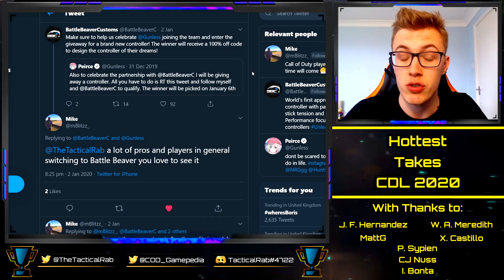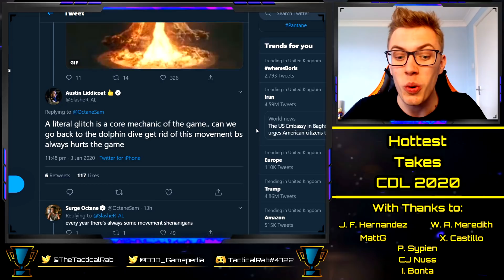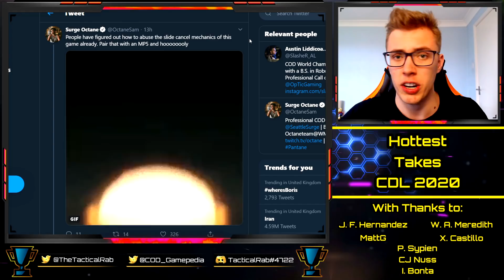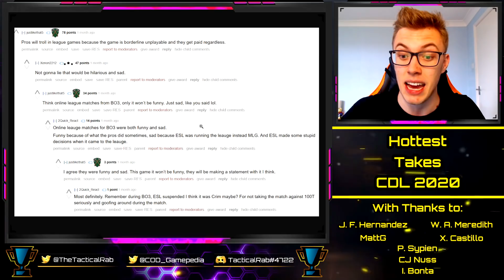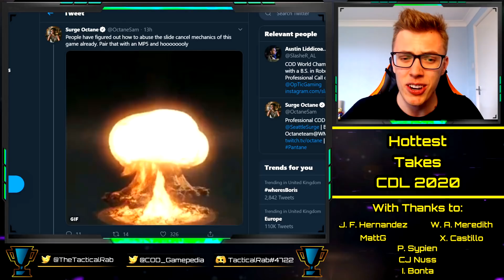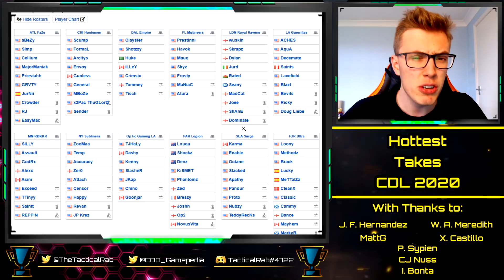Who Will FLOP!? - Spiciest Takes for the Call of Duty League || CDL 2020 || CoD: MW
With thanks to:

Xavier Castillo
Cal Nussbaum
Josh McWilliam
Ian Bonta
Ethan Rogowski
Tanner Merkley
Garet Rehling
Ben Rattle
Nick Nieuwland
Omar Omar
Peter Sypien
Juan Felipe Hernandez
RevTheAR
Steven Gilmore
Ville
Johnny Kambo
iBlackWolf
Brick

Confirmed Franchise Teams:
Toronto Ultra
Dallas Empire
Paris Legion
OpTic Gaming Los Angeles
Atlanta FaZe
Minnesota Rokkr
Florida Mutineers
LA Guerillas
Seattle Surge
London Royal Ravens
Chicago Huntsmen